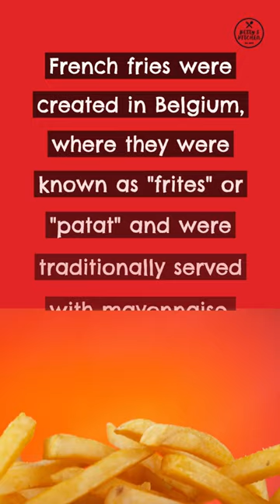Betty's 7 Food Origins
Have you ever wondered where your favorite foods come from? In this video, we take a deep dive into the origins of some of the most popular dishes around the world. From pasta to sushi, we explore the history behind each dish.

Whether you're a foodie or simply curious about the origins of your favorite dishes, this video is sure to delight and inspire you. So come along with us as we explore the rich and diverse world of food and its origins.